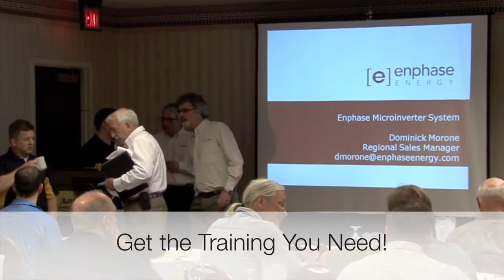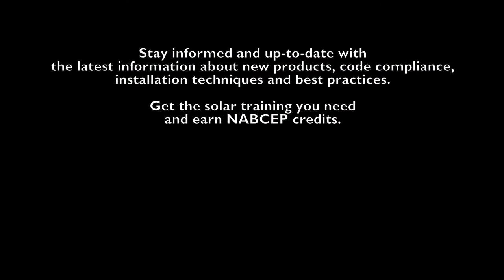SunWize Solar Training for Solar Installers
Solar Training seminars by SunWize are held throughout the year in different regional locations. Solar installers obtain valuable training for solar installations, solar product information and can obtain NABCEP credits for solar certification.